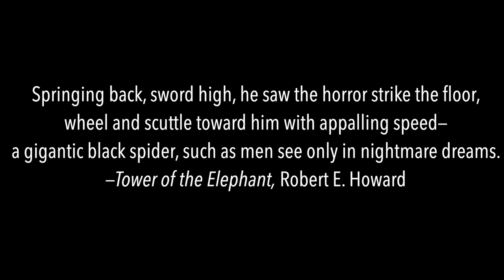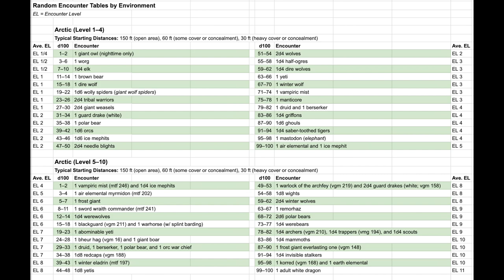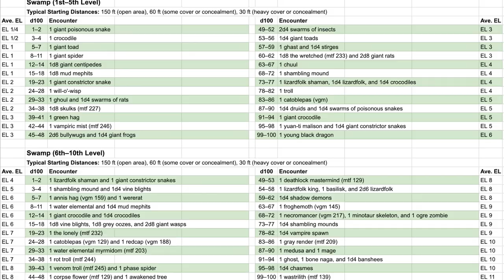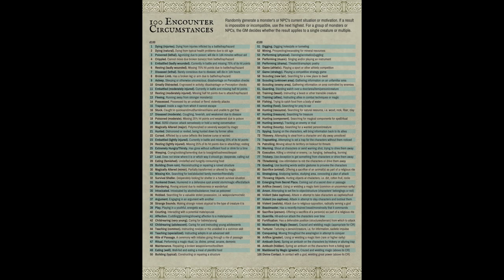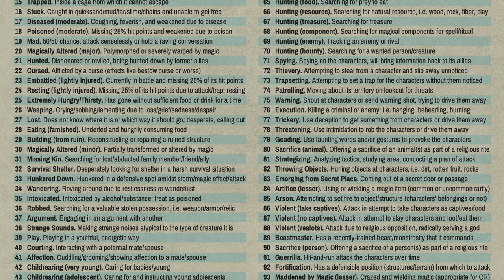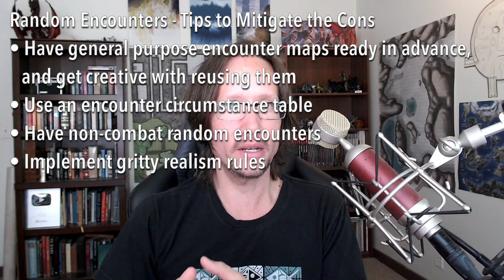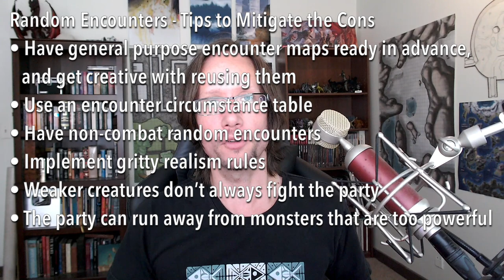Random Encounters in D&D - What You Need to Know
In Dungeons & Dragons and other RPGs, travel encounters are a common occurrence. It would be quite odd if a campaign never featured any combat while the characters were traveling from one location to another. But what is the best way to handle such encounters? Random encounter tables? Pre-planned battles that the GM designs for wilderness locations? Whichever approach you take, there will be some price to pay and some downside (along with the positive).

Some game masters prefer to not use travel encounters or random encounters at all, instead focusing completely on the dungeons and adventure sites that are pertinent to the campaign plot. This is the simplest approach, and it does make the GM’s job less complicated, but this method also involves some sacrifice and has its cons.

In this video, I discuss a few of the main approaches to travel encounters in D&D, and I provide tips and advice on how to mitigate the negative aspects and bring out the good aspects.

—Esper the Bard Links—

Chapters

0:00 Travel Encounters in D&D / TTRPGs
1:07 Example sequence of a GM using random encounters
6:29 How Should You Handle Travel Encounters?
7:37 Approach #1: Random Encounters
8:17 Random Encounters - Pros
9:26 Example Random Encounter Tables
10:03 Example Encounter Chance Table
10:31 Random Encounters - Cons
15:32 Random Encounters - Tips
16:32 Encounter Circumstances Table
19:05 Gritty Realism - Two House Rules
22:26 Approach #2: No Random Encounters
22:49 No Random Encounters - Pros
23:42 No Random Encounters - Cons
25:11 No Random Encounters - Tips
25:34 Approach #3: Planned Travel Encounters
25:54 Planned Travel Encounters - Pros
27:13 Planned Travel Encounters - Cons
27:57 Planned Travel Encounters - Tips
30:02 Outro